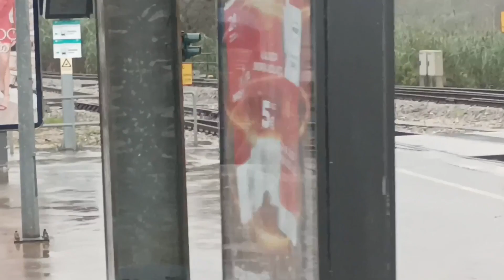Comboios em Coimbra B - 30nov23 - 1ª Parte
Movimentação de comboios numa manhã nesta estação da linha do Norte